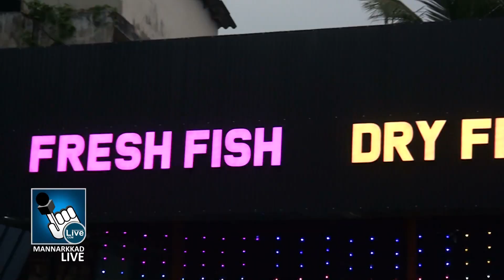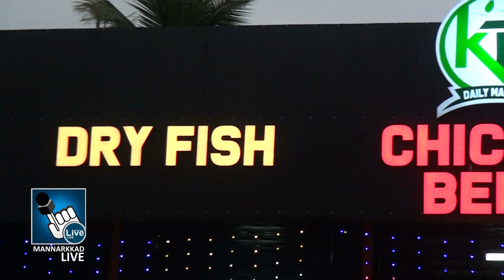കെ.പി ഡെയ്‌ലി മാര്‍ക്കറ്റ് കുമരംപുത്തൂര്‍ ചുങ്കത്ത് പ്രവര്‍ത്തനമാരംഭിച്ചു.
ഫ്രഷ്മീന്‍, ഉണക്കമീന്‍, ഇറച്ചി, ചിക്കന്‍, പച്ചക്കറി, ബേക്കറി : എല്ലാ കുടക്കീഴിലൊരുക്കി കെ.പി ഡെയ്‌ലി മാര്‍ക്കറ്റ് കുമരംപുത്തൂര്‍ ചുങ്കത്ത് പ്രവര്‍ത്തനമാരംഭിച്ചു.